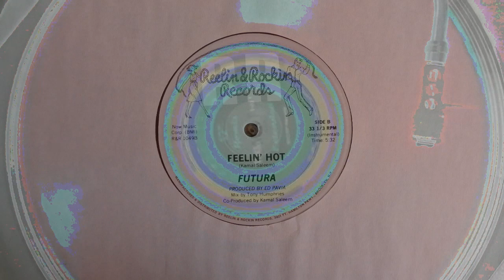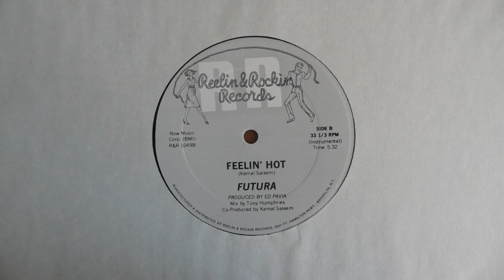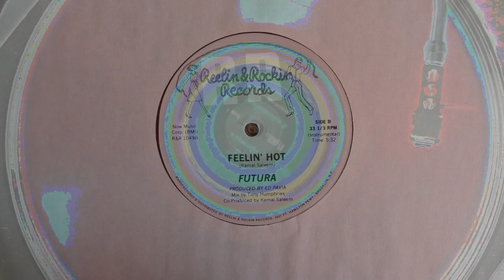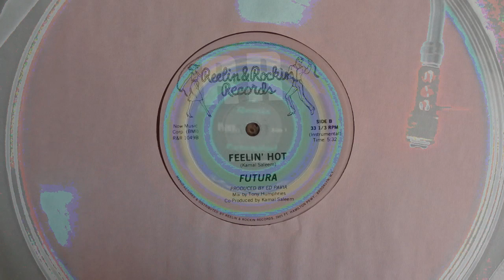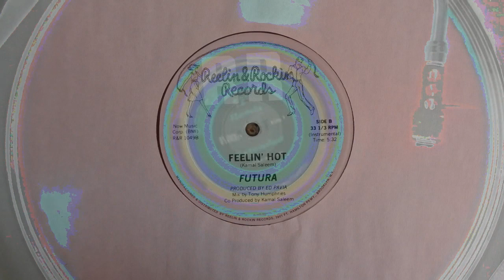FUTURA - Feelin' Hot 12" 1986 Soul Funk House instro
FUTURA - Feelin' Hot 12" 1986 Instrumental Soul Funk House ...80's Groove Vinyl. Kris Productions 2021